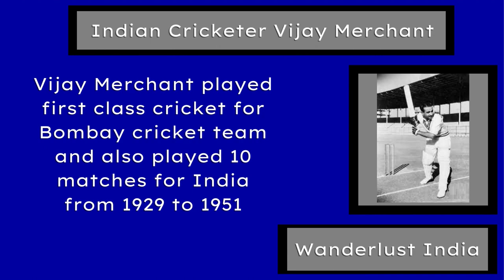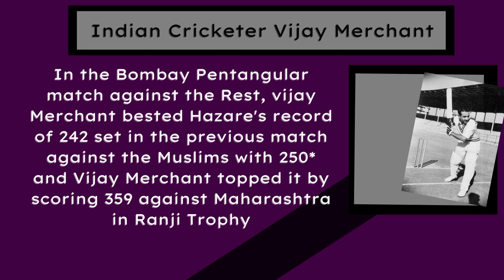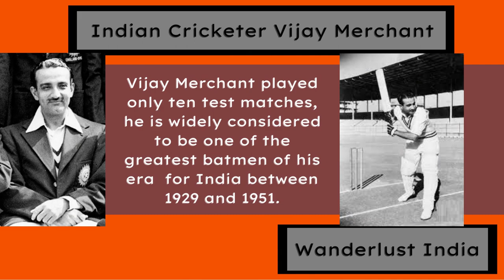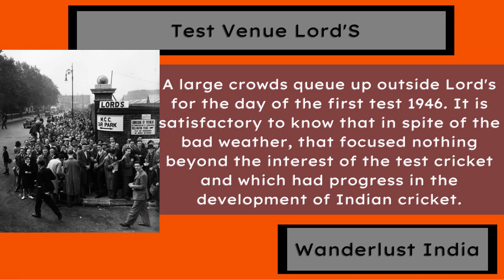Vijay Merchant A Legendary India's Cricketer _Wanderlust India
Web HTTP Access:
Yofan ID
yo.fan/mindjockey57